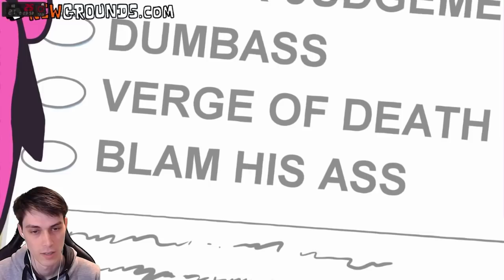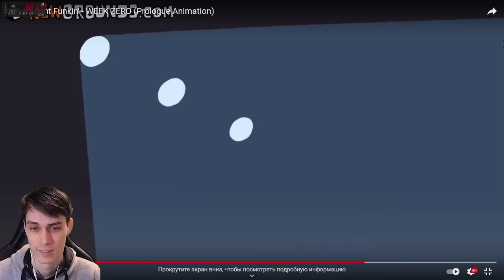БОЙФРЕНД ПЛАЧЕТ ! ГРУСТНЫЙ МУЛЬТИК FRIDAY NIGHT FUNKIN' - WEEK ZERO (Prologue Animation) - РЕАКЦИЯ